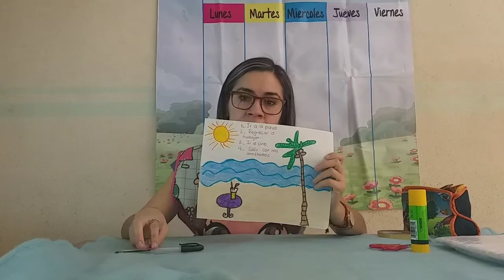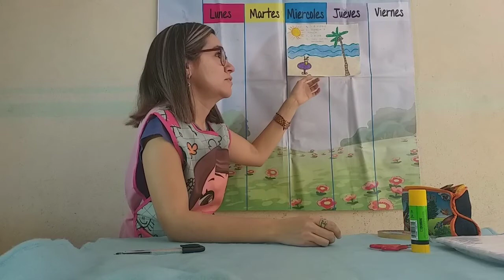Actividad "Qué me gustaría hacer cuando termine la cuarentena"